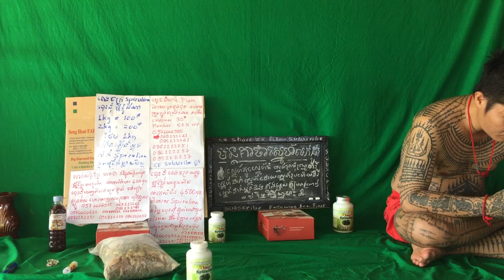229 វិធីសម្រករាង សម្រកទម្ងន់ ប្រសិទ្ធិភាពខ្ពស់ ១០០ ភាគរយផលិតផលសម្រកទម្ងន់បុរសនិងនារីផលិតផលសម្រករាង1